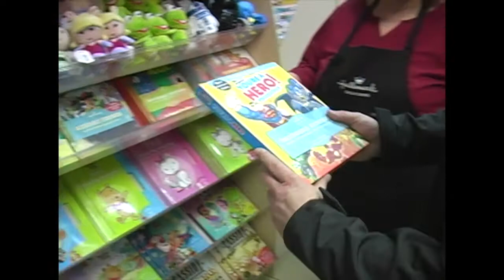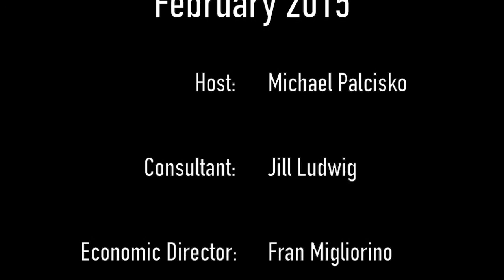"Brooklyn 2.0" Episode 3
Episode #3 of "Brooklyn 2.0." has host Michael Palcisko getting ready for Valentine's Day by visiting Inge's Styling Salon, Theraputic Touch, Karen's Hallmark, Ridge Manor Banquet Center, and Aldo's Restaurant in Brooklyn, Ohio.  Recorded February 2015